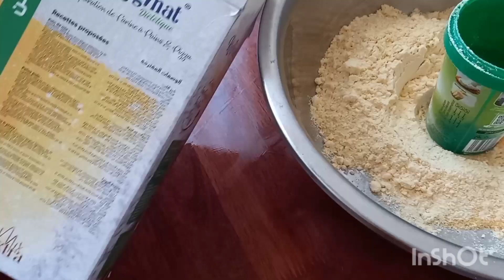مبسس بدون غلوتين حضرت بمساعدة ابنتي ربي يحفظها ❤مع كامل أسرار الوصفة